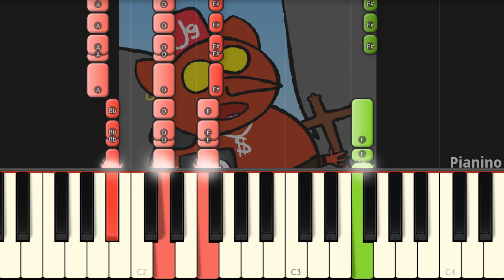I PUT MY ARMOUR ON... El Goblino Animation Meme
I play on piano the song from @animamaniaYT El Goblino Doors meme!